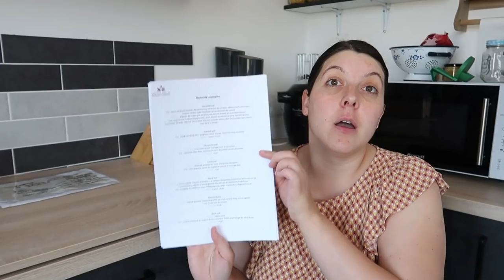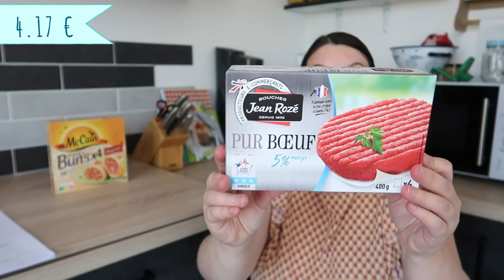[Retour de courses] Je relève le défi d'une abonnée - Jeudi 25 Juin - Intermarché/Aldi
❤️ MON LIEN UTIP (ce lien permet de visionner des publicités si vous souhaitez me soutenir dans cette aventure Youtube) ❤️

🌼 -5€ sur la première consultation si vous venez grâce à cette vidéo 🌼

MENU :

~ Samedi Midi
Plat : Steak haché 5% MG + spaghettis sauce tomate + haricots verts ou beurre
Dessert : Yaourt + fruit

~ Samedi  soir
Plat : Apéro dinatoire (lamelles de poivron cru, bâtonnets de carottes, bâtonnets de concombre, tomates cerises, radis, saucisson sec et bâtonnets de surimi)
Dessert : 2 boules de sorbet (pas de glace mais bien de sorbet) ou une crème dessert
Une variante pour le dessert est possible : pour amuser les enfants on peut faire des petites brochettes de fruits. Dans ce cas, on peut rajouter quelques petits cubes de fromages dans l’apéro pour faire le laitage.

~ Dimanche soir
Entrée : Concombre sauce fromage blanc et ciboulette
Plat : Salade de chou-fleur, pommes de terre et jambon ou dès de poulet
Dessert : Fruit

~ Lundi soir
Entrée : salade de pommes de terre vinaigrette ciboulette
Plat : Champignons farcies au magret de canard et fromage frais
Dessert : Fruit

~ Mardi soir :
Entrée : Carottes râpées (maison si possible) car celles en barquettes contiennent énormément de conservateurs, additifs et sucres et sont dépourvues de vitamines et minéraux
Plat : Escalope de volaille ou veau + champignons poêlés + semoule ou flageolets ou riz
Dessert : Yaourt + fruit

~ Mercredi soir
Entrée : Taboulé (recette maison disponible sur mon compte insta, et très rapide)
Plat : Tarte thon et tomate
Dessert : Fruit

~ Jeudi soir
Entrée : salade verte
Plat : Croque-monsieur au saumon fumé, tomate et chèvre (ou fromage de votre choix)
Dessert : Fruit